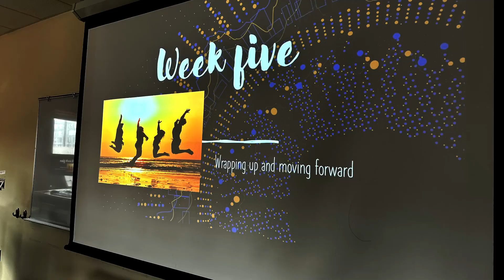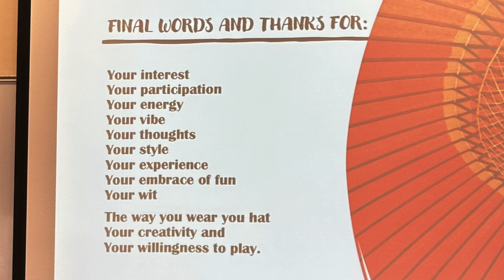Creativity & Play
An OLLI-URI workshop called Creativity & Play with Sandra Enos